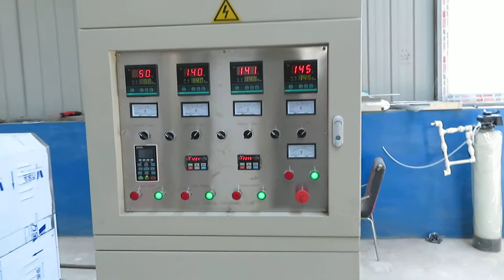Pet food pellet processing machine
Pet food pellet processing machine   Whatsapp+ 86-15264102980
Jinan FLD company dog food machine are equipped with the latest process technology, the core of which is the extrusion system with the extruder and the process control system. In the production process, the raw materials undergo the process steps of weighing, fine grinding, mixing, extrusion, drying, vacuum coating, cooling and packaging.

Full production line dog food making machine is used to produce different kinds of dog food, cat food, floating fish feed, sinking fish feed and soon. It works with simple

operation,accurate parameter control, The products can be finished in the stipulated temperature, pressure, humidity and time. Owing to the reasonable design, special materials, the stability, repairs can be guaranteed and ensured. The various shape and taste must meet the different requirements of pet food.

Flow Chart:

Mixing system---Extrusion system Drying system Flavoring system--Packing system
Jinan FLD Machinery CO., LTD
Add: Gao Village, Daqiao Town, Tianqiao District, Jinan City, Shandong Province, China.